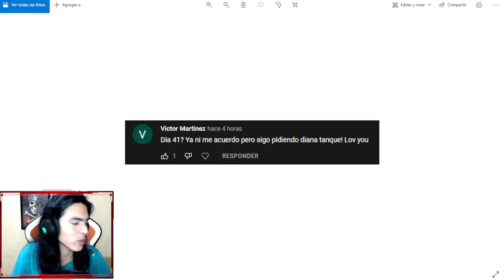😱ESTO ES TAN TANQUE QUE NO LE BAJAN VIDA ES INMORTAL😱 | LEAGUE OF LEGENDS.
🍊Ahoy marinero, si te gusta mis videos comenta y deja un like! activa campanita asi no te pierdes ningun video!

Soy kyoplank y hago directo todos los dias en facebok link: fb.gg/kyoplank🍊

🚣Me ayudaría mucho si comentas y dejas tu like!